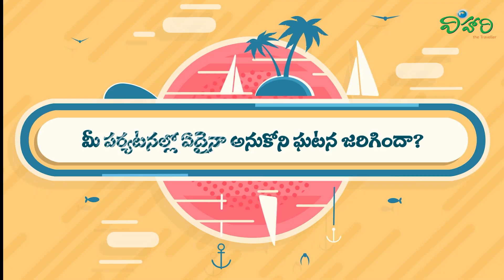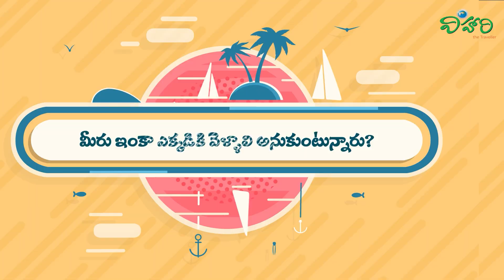Actor Shashank With Thara Vihari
How to reach :
Get the best deals by comparing the same flight on different websites.

Where to Stay : Get the best deals by comparing the same hotel on different websites.